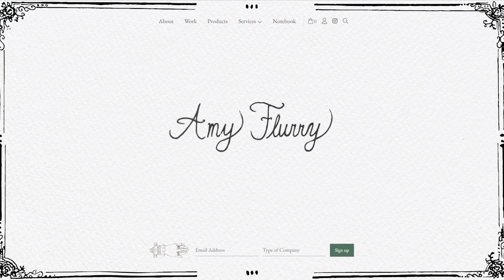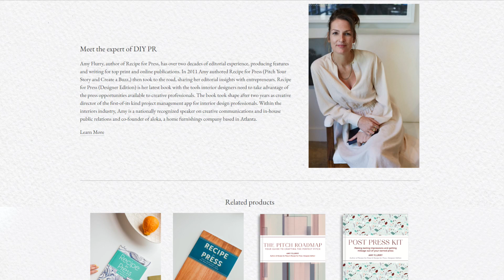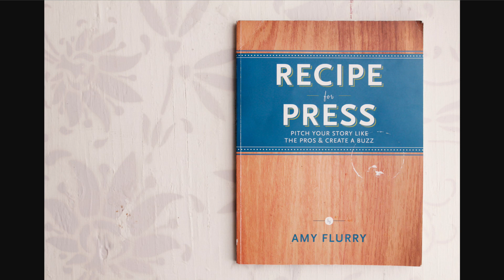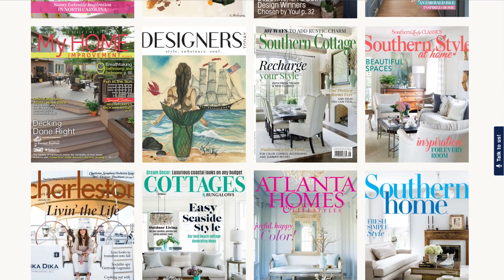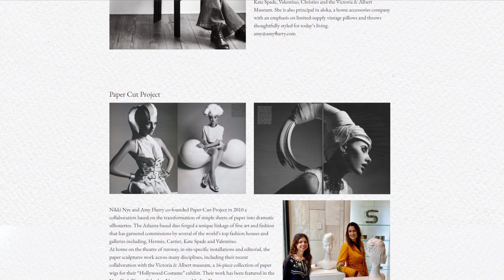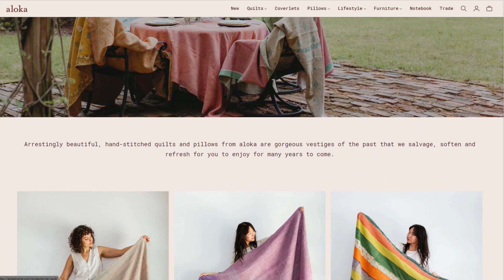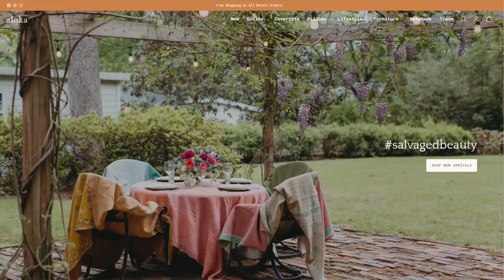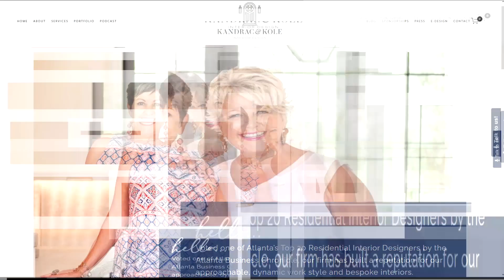Author and Speaker Amy Flurry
Tune in and watch this Episode as we talk to Amy Flurry, a nationally recognized speaker and author on the subject of DIY PR. She has decades of editorial experience as she shares with us the do’s and don’ts in regard to pitching to editors. She also co-founded Aloka Home, a company that re-energizes vintage saris from India that were hand-stitched 60-80 years ago by shampooing, softening and dyeing them into beautiful quilts, coverlets and pillows .

KEY TAKEAWAYS:
Learn about our guest Amy Flurry who has two decades of editorial experience and writing for top print and online publications. She authored Recipe for Press (Pitch Your Story and Create a Buzz) and Recipe for Press (Designer Edition) with tools interior designers need to take advantage of the press opportunities available to creative professionals.

Amy discusses some of the ways to do your own PR and be your own publicist when pitching a product or project to an editor.

Hear about Amy’s company, Aloka Home that re-energizes hand-stitched 60-80 year old saris from India into beautiful quilts, coverlets and pillows that we love using in our designs.

RESOURCE LINKS:
Kandrac & Kole Website
Kandrac & Kole on Instagram
Kandrac & Kole on YouTube
BIO:
Kandrac & Kole was voted one of Atlanta’s Top 20 Residential Interior Designs by the Atlanta Business Chronicle and has been featured on HGTV as well as in The New York Times, Atlanta Homes & Lifestyles, Better Homes & Gardens, Southern Home Magazine, and many others as well as participants of the One Room Challenge Spring 2020. Kandrac & Kole has established a well-known reputation for their approachable, dynamic personalities, signature use of color and pattern, and one-of-a-kind, custom designs.

As industry experts for residential and commercial design, Joann Kandrac & Kelly Kole share upbeat and entertaining narratives regarding their design projects, travels, and personal stories on their popular blog, their podcast, and via national speaking engagements. Joann and Kelly’s love and commitment to the power of interior design also extends towards their charity work throughout the U.S. and Guatemala.

Outrageous Interiors is a family-owned retail store in Atlanta that’s been in business for 35 years. And have 4 locations–Alpharetta, Suwanee, Marietta and Kennesaw. They are a go to source for designers because not only do they offer a trade discount, but they also sell off the floor and can special order upholstery, rugs and case goods. They have been a go to shop for us when we need something in a pinch as they have the best selection of ever-changing rugs, lamps, art, mirrors, accessories, and great quality sofas and chairs.

Be sure to follow them on Instagram and Facebook @outrageousinteriors to see some fun “behind the scenes” of their design projects and their clients' gorgeous homes.